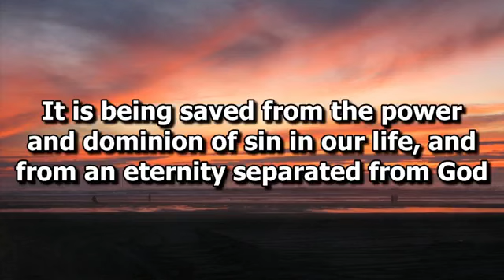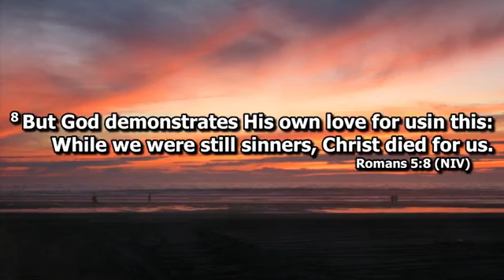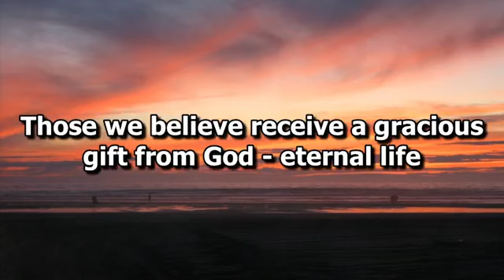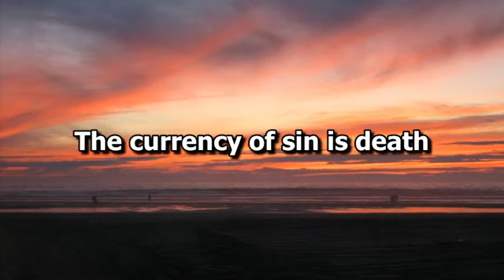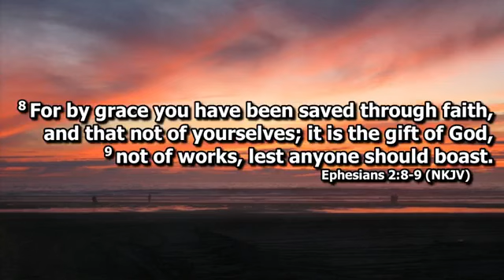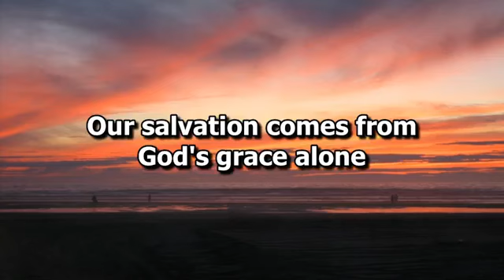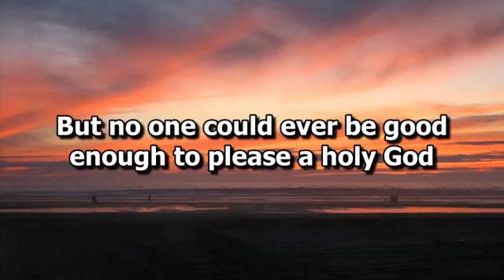Midweek Service January 3, 2023 - Discipleship Training Part 11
Pastor Shane Wallis Bible Study on Wednesday January 3, 2024 at Harvest Christian Assembly in Myrtle Creek Oregon. The video recordings of our messages are intended to be supplemental to your involvement in a local church. If you live in or around Myrtle Creek, Oregon we welcome you to attend Harvest Christian Assembly as your church home.